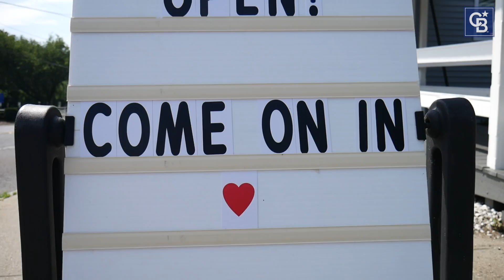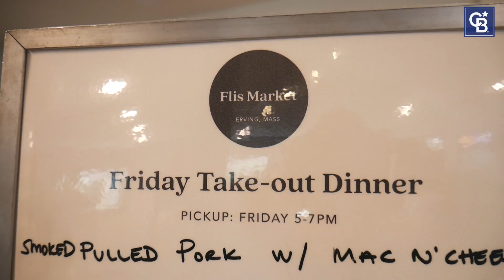Flis Market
Flis Market just opened its doors a few weeks ago and it’s already a popular destination in the small towns of Erving, MA! Originally operating out of Baldwinville, Flis Market was started in 1915 and run by Jon Flis’ great-grandfather and now, Jon and his fiancée, Liz Donald, have brought a piece of history back to life in Erving. Currently, the market is offering grab-and-go sandwiches and prepared food as well as amazing Friday take-out dinners. Definitely stop by and check out this cute local market if you are passing through Erving, MA!
Special thanks to our very own REALTOR Jennifer Gross who was the seller's agent for the property that now houses Flis Market!